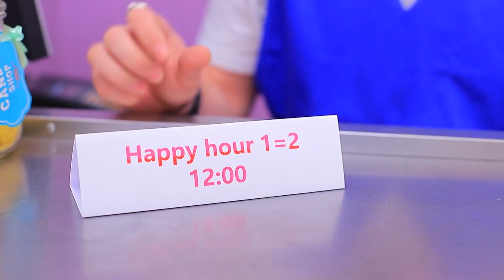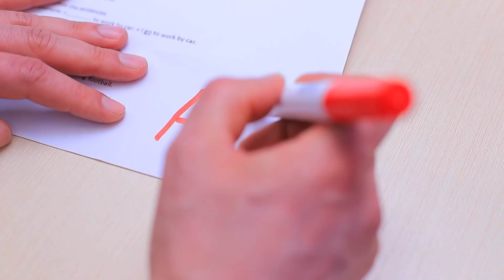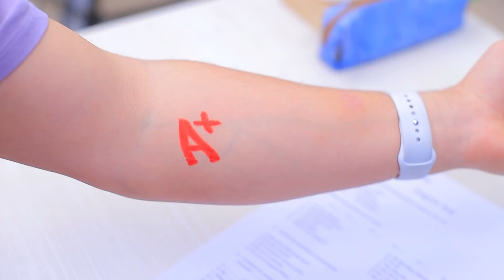Học Sinh Xui Xẻo vs May Mắn vs Học Sinh Siêu May Mắn Ở Trường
Ở trường, các học sinh đều khác nhau: có người thành công, có người thất bại. Hãy xem cách họ đối mặt với các vấn đề ở trường nhé.